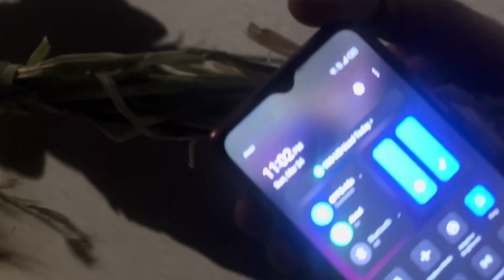Holika dehen night 11:13 pr 🔥vlog1.60